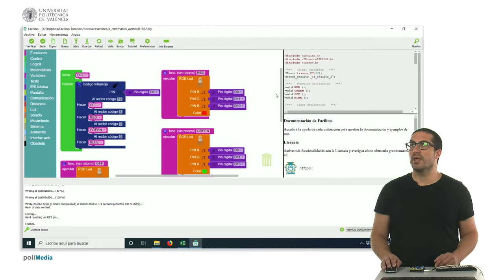61/75 MOOC Internet de las Cosas: Ejemplo de programación. Comandos IR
En este vídeo se muestra cómo leer los código infrarrojos recibidos con el sensor infrarrojo en Facilino y tratarlos como comandos y ejecutar acciones en consecuencia.